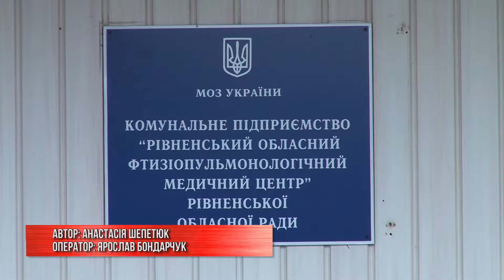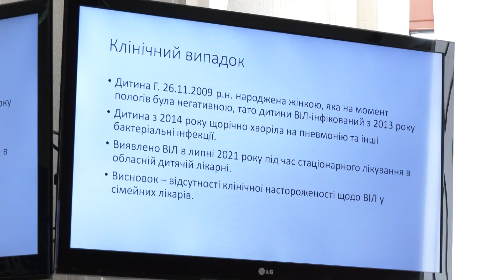Яка ситуація на Рівненщині з ВІЛ/СНІДОМ та туберкульозом?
Профілактика ВІЛ/СНІДу та туберкульозу, захворюваність, виявлення і проблеми. Чи вистачає в області фінансування для таких хворих, які виклики постають перед медиками цих закладів дивіться у наступному сюжеті.